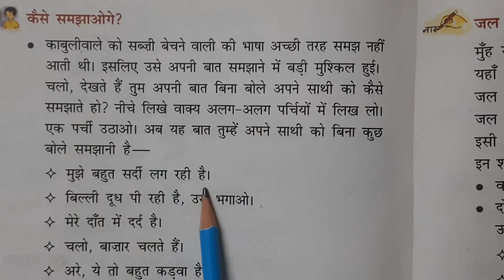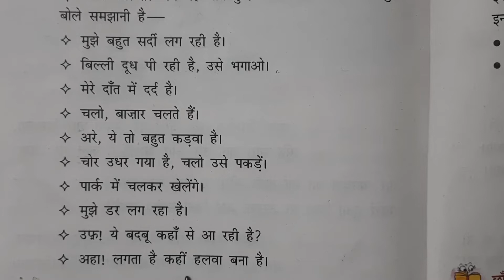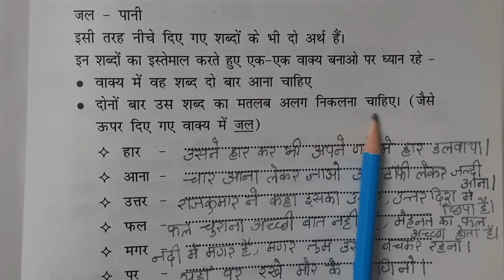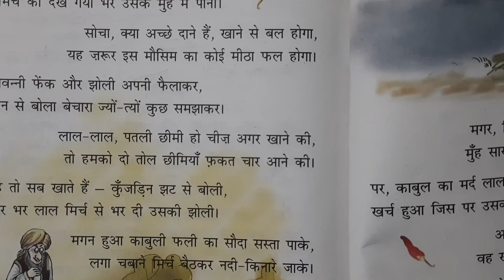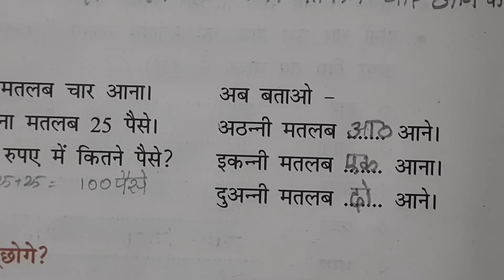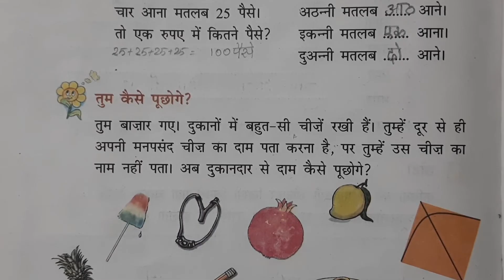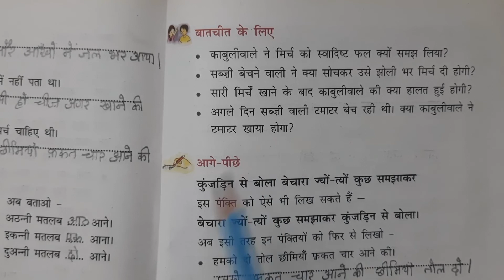Class 3 Hindi chapter 13 - Mirch ka maza / textbook question answers / and malayalam explanation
Hello students

This video contains class 3 hindi chapter 13 , mirch ka mazaa , textbook question answers , hindi to malayalam , shabdaarth , ncert .

🔶List of Chapters and Video links :-